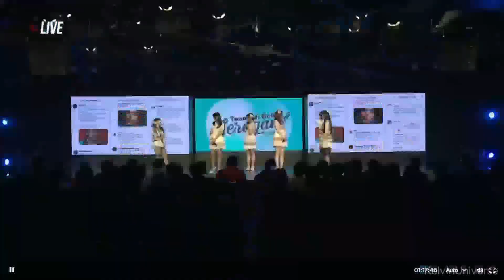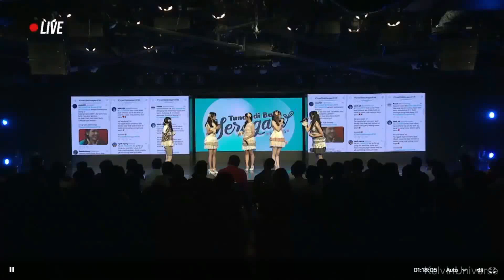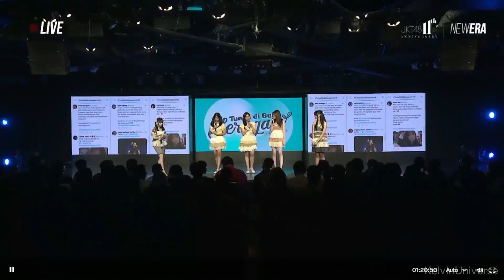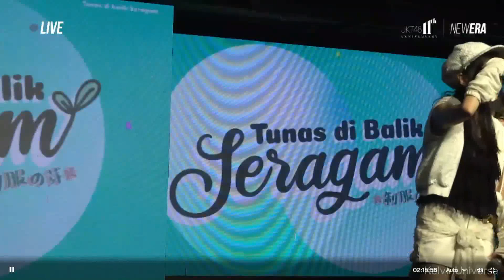JKT48 SEIFUKU NO ME HALF MC!? ADA PRIVATE MEET & GREET?! (TWEET, NGOBROL2, CLOSING) 1 MARET 2023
About this channel:

► Full Show: Donasi seikhlasnya di saweria
► Support here ➜ (bisa via Dana, Ovo, Gopay), bagi yang udah donate akan mendapatkan berbagai keuntungan seperti link replay full live streaming tanpa shortlink, dan diakhir bulan akan mendapatkan album digital photobook yang dirilis JKT48 setiap bulan
► Kalo mau tanya-tanya admin seputar jeketi or yang lain, boleh drop disini (jawabannya bakal ada di video selanjutnya)
► Big thanks to supporters yang udah donate yang tidak bisa disebutkan satu persatu. Terimakasih banyak2
DAPATKAN BITCOIN GRATIS:
About our beloved idol group JKT48

Untuk yang donasi berapapun jumlahnya.. sangat diperbolehkan untuk masukkan pesan kalian (di saweria) baik kritik dan saran atau salam ke oshi kalian masing-masing. Nanti akan saya sampaikan melalui twitter pribadi saya. Donasi kalian sangat membantu channel ini untuk upload lebih banyak konten setiap hari. Terima kasih..